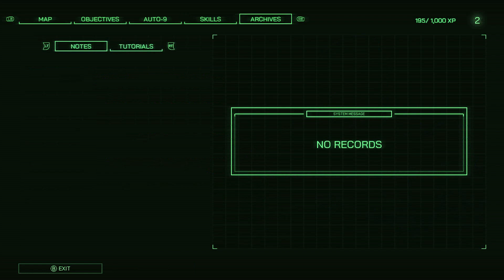ROBOCOP: ROGUE CITY - (FULL GAMEPLAY No Commentary)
"Become the legendary part man, part machine, all cop hero, and deliver justice in Old Detroit."

Here, try the game out for yourself.